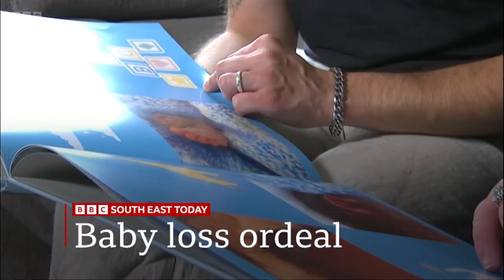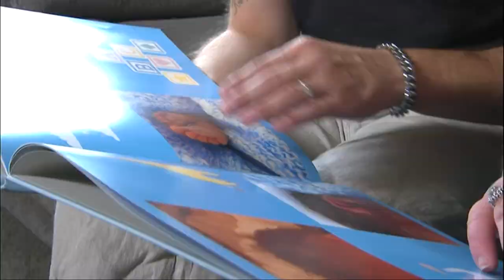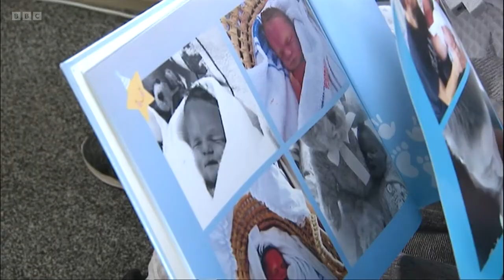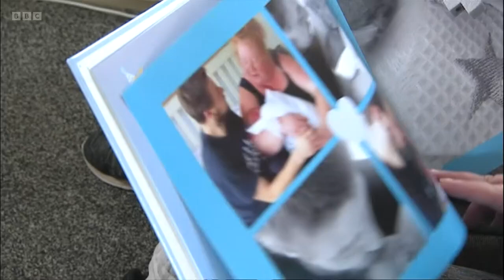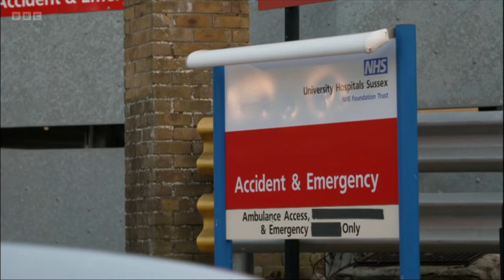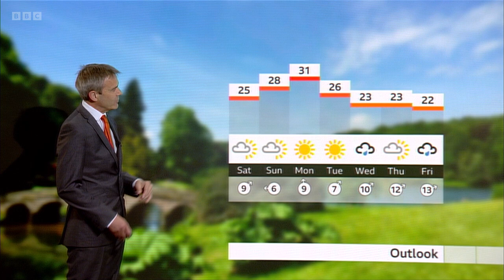BBC South East Today Lunchtime News with Ellie Crisell - 09⧸08⧸2024